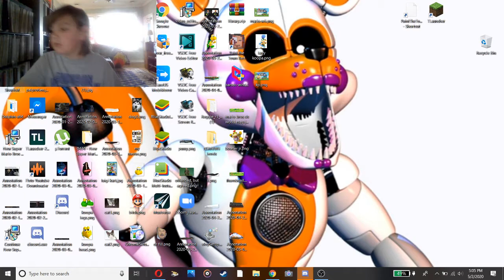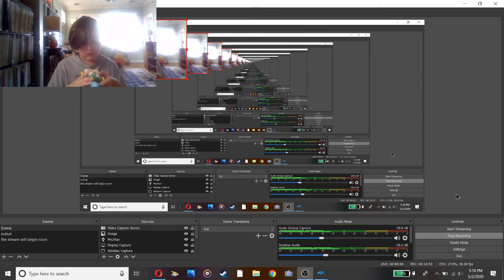new super mario brothers wii final castle/bossfight